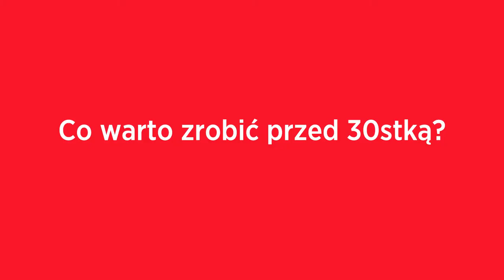Co warto zrobić przed 30tką?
😍🌟🔥 Co warto zrobić przed 30tką? Mamy dla Was parę propozycji! CDN.
🔈🎵🌞What is worth to do before turning 30? We have a couple of ideas for you! TBC.